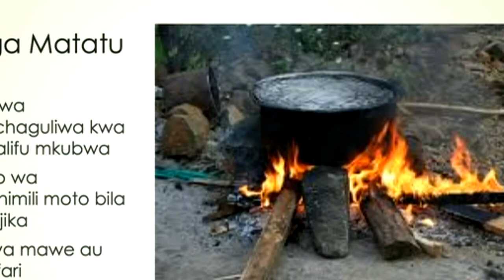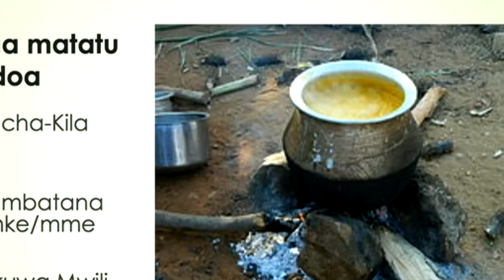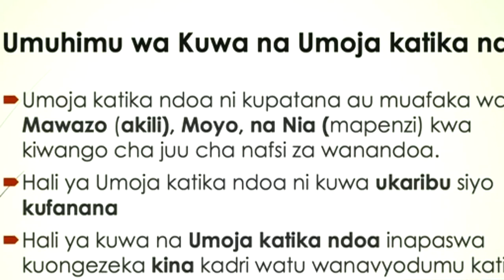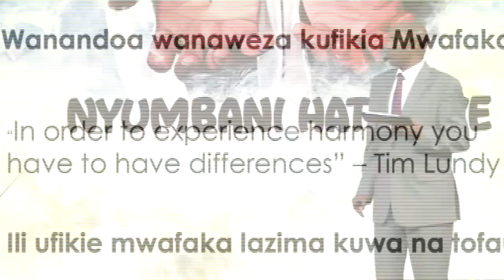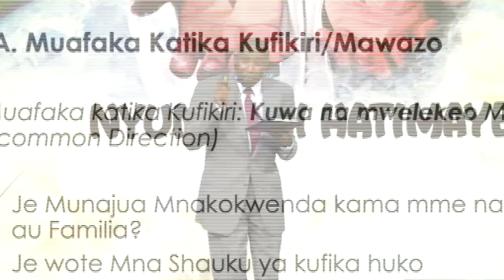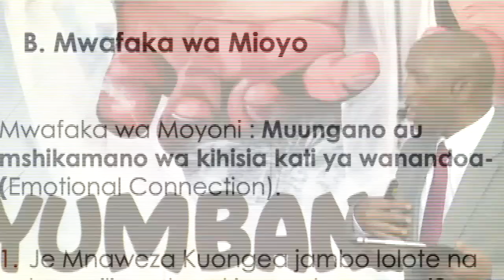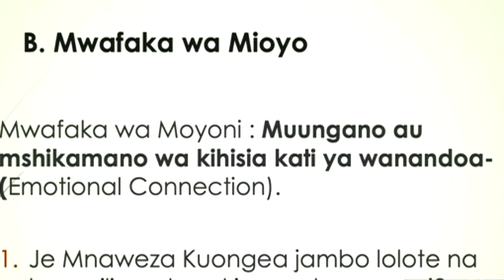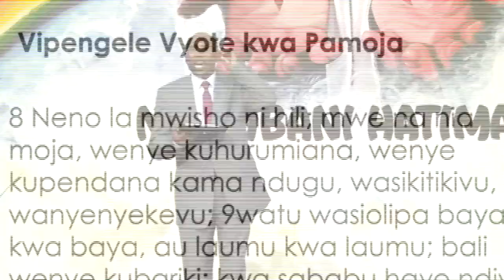Ndoa Nishule Isiyokua Na Kuhitim Maana Kila Siku Ni Shule Hadi Kifo Cha Hao Wanandoa 1